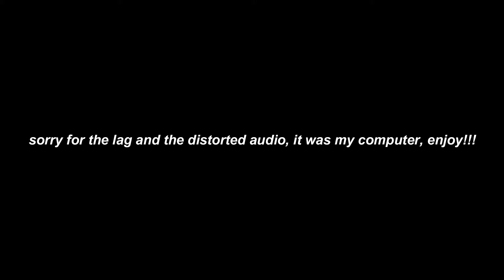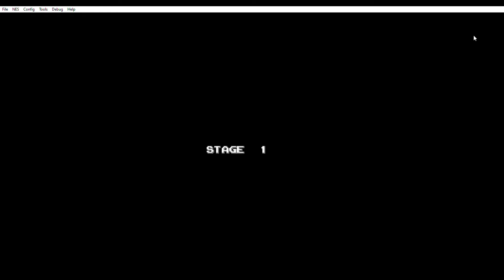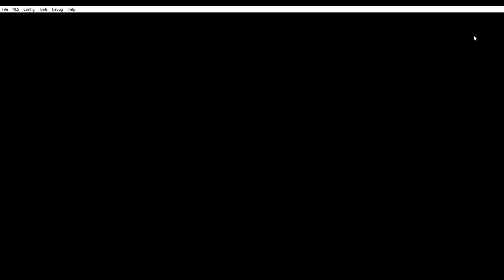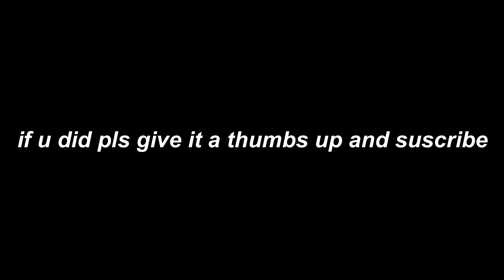bomberman (1983) gameplay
so guys... I decided to play bomberman, the original version from 1983.
bye 🖐🖐🖐.